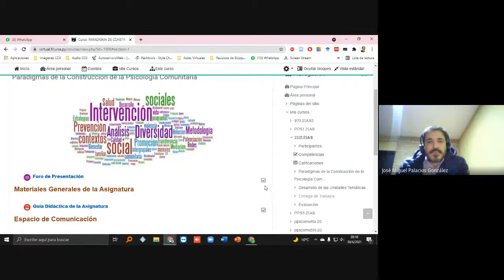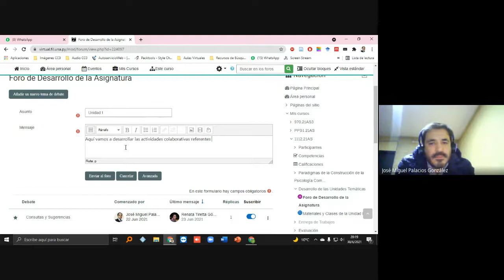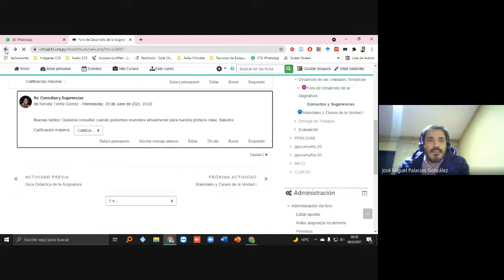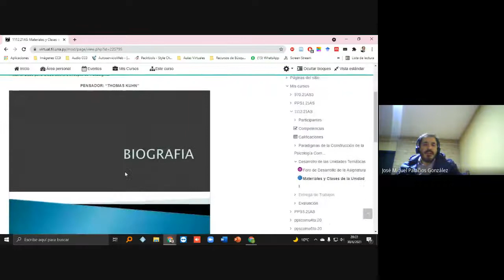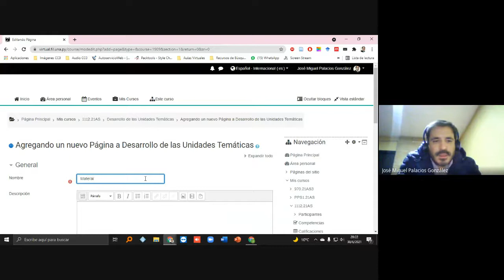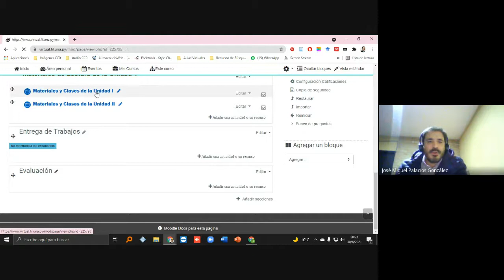Clase Introductoria del 30/06/2021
Temas Desarrollados:
- Aspectos de la Salud Mental individual y Comunitaria
- Promoción de la Salud
- Presentación de la Asignatura  y pautas de Desarrollo y Evaluación